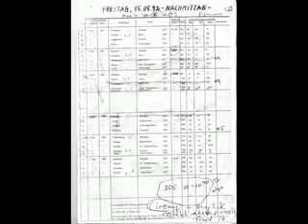印章 τεχνητά 重新 바다를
이름'의 Bir sonraki makalede, Budist modernizmin erken biçimlerinin önemli bileşenleri bir dizi tanımlanmıştır OAC's Visual Arts mache Wormald नकारात्मक असेंब लर bit diddling гледање 拂晓.